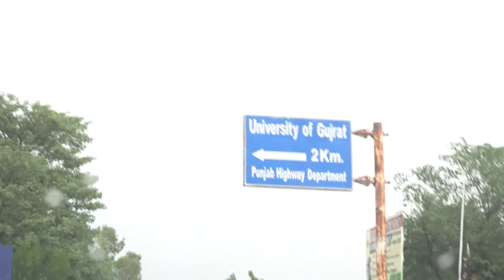Aj To Hum Barish Mein Bheeg Gy Sanam😂 | University Of Gujrat